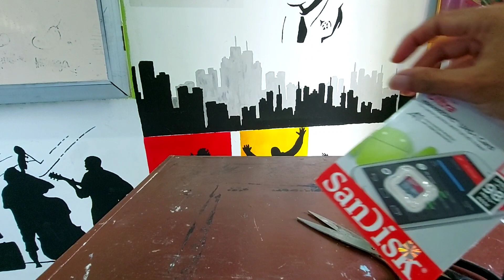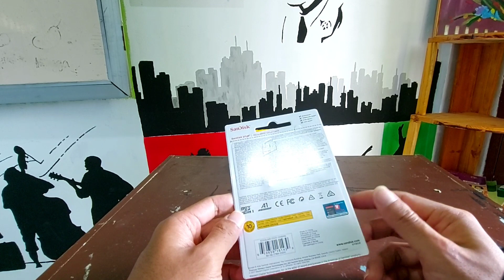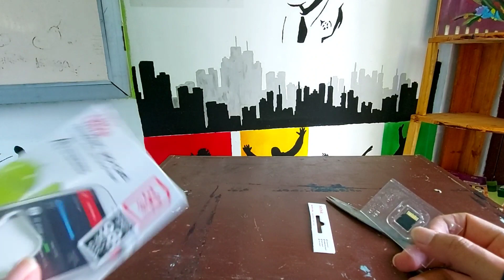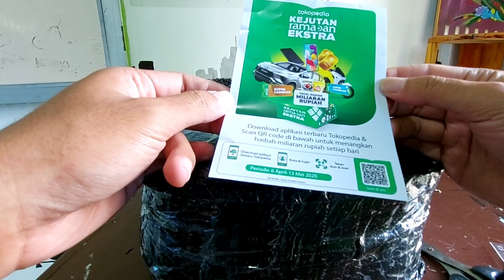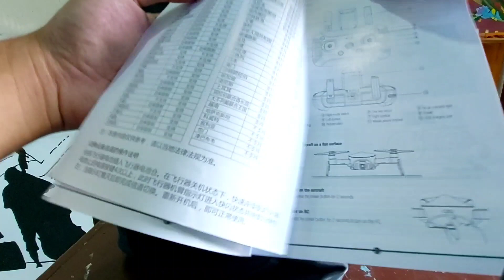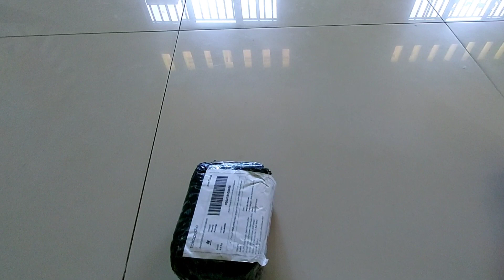Unboxing dan Test JJRC X12 Aurora | Part 1